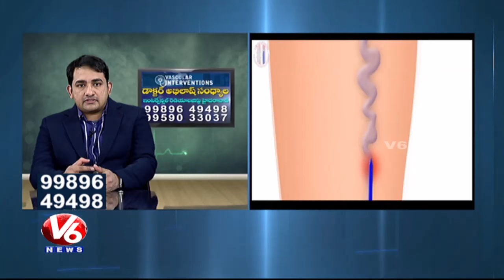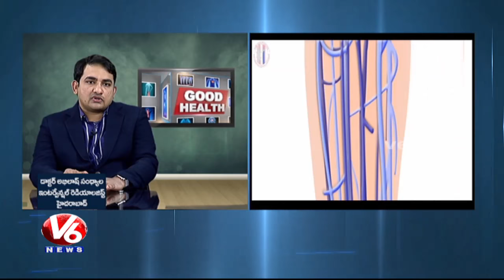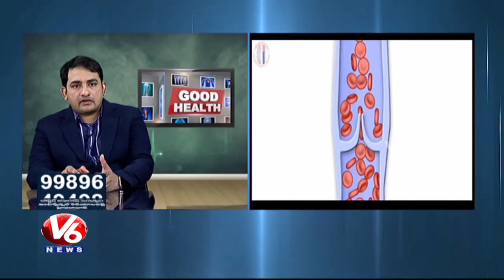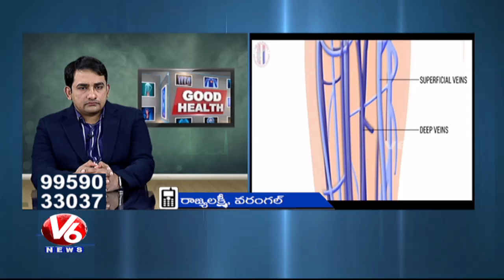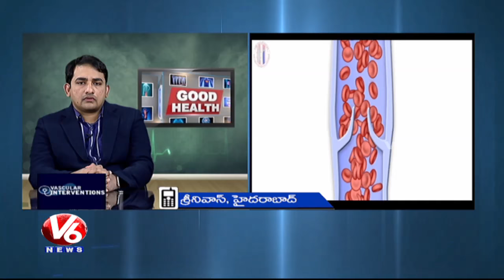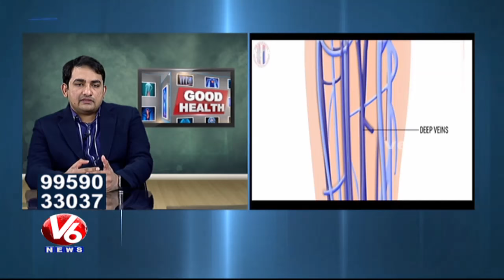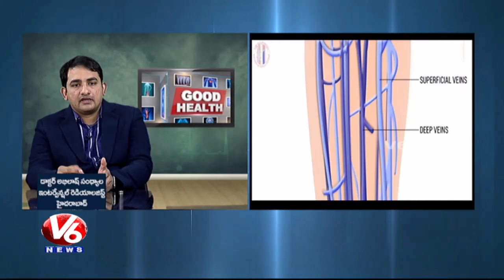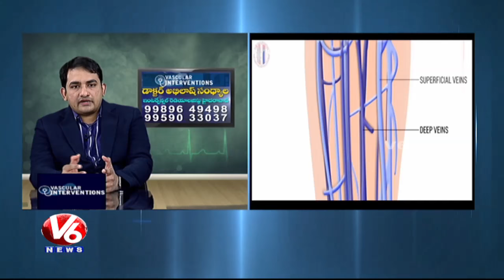Varicose Veins Problem | Symptoms & Treatment | Dr Abhilash Sandhyala | Good Health | V6 News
Good Health is a Featured Program on Health by V6, Today's Program is about Varicose Veins Symptoms and Treatments. Dr  Abhilash Sandhyala Interventional Radiologist, will give the solution to the callers' questions.